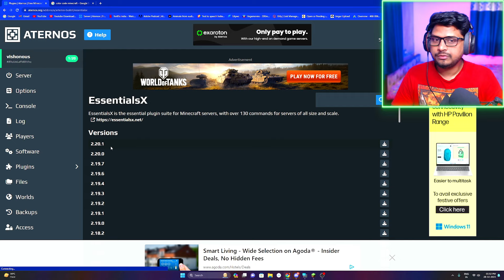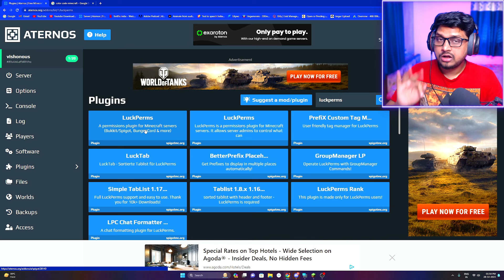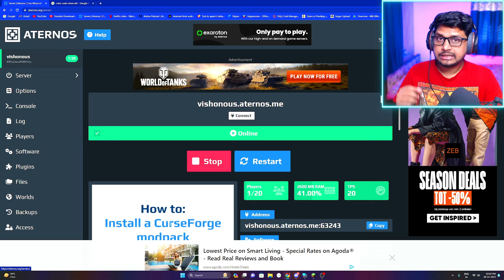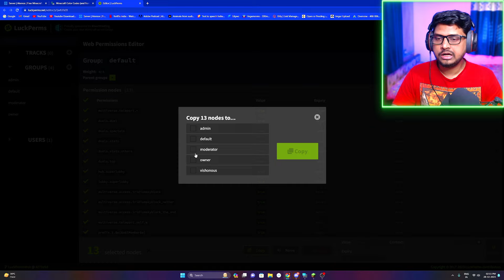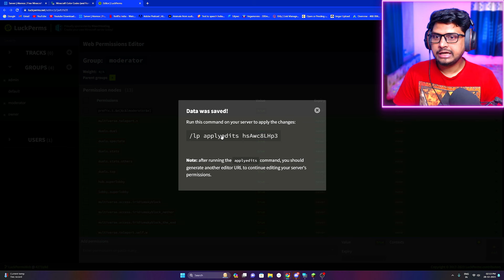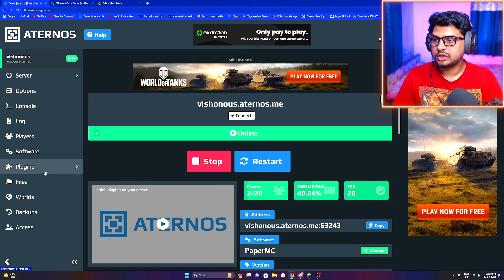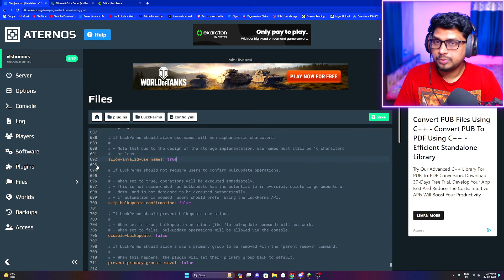How To Make Ranks in Aternos Server | How To Create Ranks In Aternos | Make Ranks With Luckperms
IGNORE THIS : 👇👇👇

how to make a server like hypixel in aternos
how to make a server like hypixel
how to make a server like hypixel skyblock
how to make a server like hypixel in minecraft
how to make a server like hypixel for free in aternos
how to create a server like hypixel in aternos
how to make hypixel like server
how to make hypixel server in aternos
how to make hypixel like server in aternos
how to make ranks with luckperms
how to make ranks like hypixel in aternos
how to add rank in aternos server
how to make ranks in aternos
how to make ranks in minecraft server
how to make ranks in minecraft
how to make ranks in minecraft server aternos
how to make ranks in minecraft bedrock
how to make ranks
how to make ranks with luckperms aternos
how to make ranks in minecraft aternos
how to make ranks in minecraft with commands
how to make ranks in minecraft java
how to make ranks in minecraft luckperms
luckperms ranks tutorial
luckperms rank setup
aternos luckperms ranks
ranks setup in aternos server
how to set up ranks with luckperms
how to set up ranks in aternos
how to set up ranks with luckperms aternos
how to set up ranks in minecraft
how to set up ranks and permissions on your minecraft server
how to set up ranks and permissions on your minecraft server aternos
how to set up ranks on a minecraft server
how to set up rank math plugin
how to set ranks in aternos
how to setup power ranks plugin